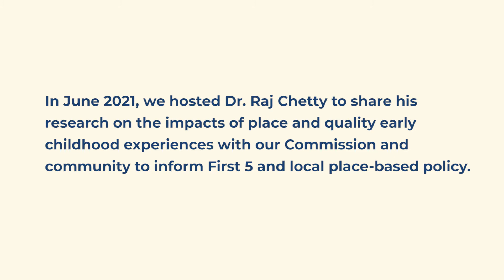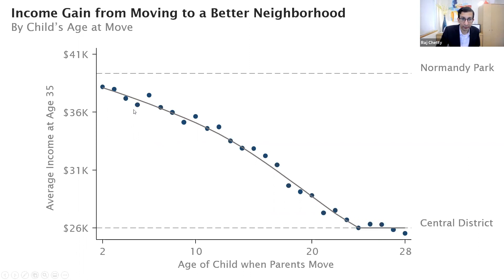Dr. Raj Chetty on Improving Equality of Opportunity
First 5 Alameda County Annual Report 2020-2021

Children’s chances of earning more than their parents have fallen from 90% to 50% over the past half-century in America. Dr. Raj Chetty tackles the inequality in American society—including in education, housing, and longevity—through the powerful lens of economics.